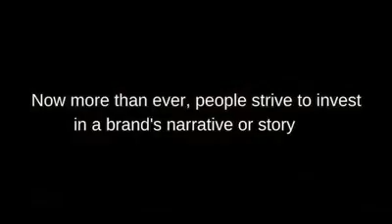STORYTELLING: MAKE IT PART OF YOUR STRATEGY FOR 2020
Nothing keeps someone on the edge of their seat like a good story.

That’s why people love to watch movies, read books, and binge-watch streaming tv.

You need to tell stories as a key part of your marketing comms and content strategy, but how?